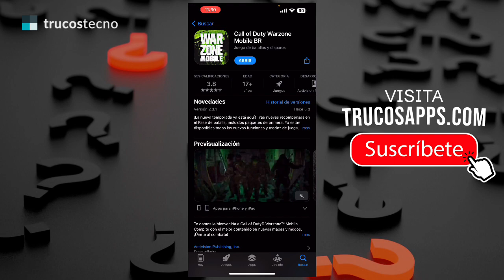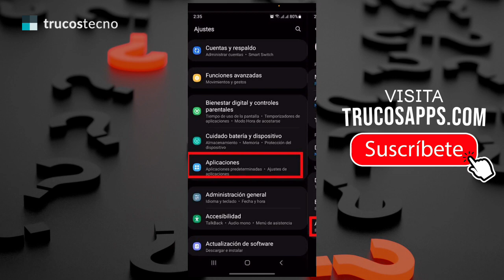✅🥇 Solución: Call of Duty: Warzone Mobile no deja Iniciar Sesión 🔴 Error Warzone Mobile no login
➤⭐⏫☝️✔️♻️⭐❤️ En este artículo te enseñaremos paso a paso a ¿Cómo solucionar Warzone Mobile no puedo iniciar sesion?.
• Porque Warzone Mobile no me deja Iniciar sesion
• Error Warzone Mobile no login (Solución)